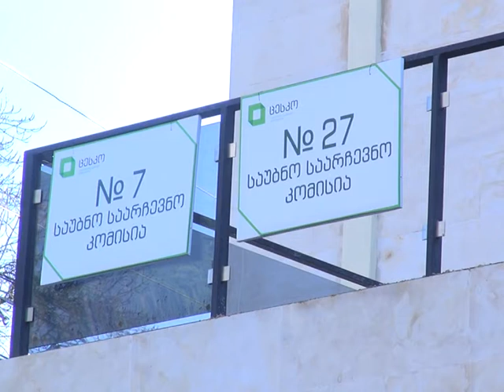ეუთოს მისიის ხელმძღვანელი ბორჯომის #7 საარჩევნო უბანს ესტუმრა